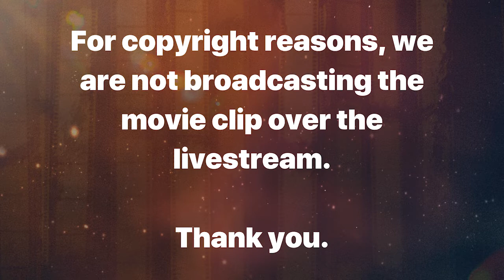Finding Faith in Rocky